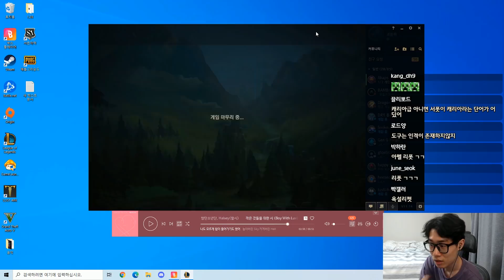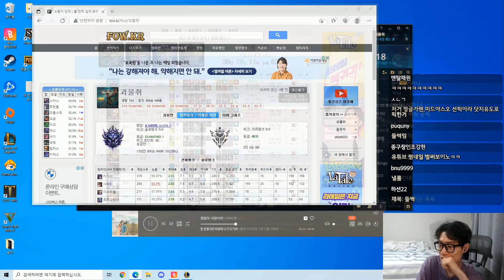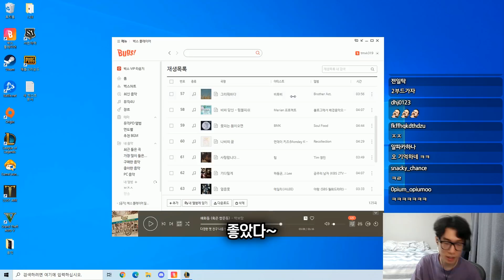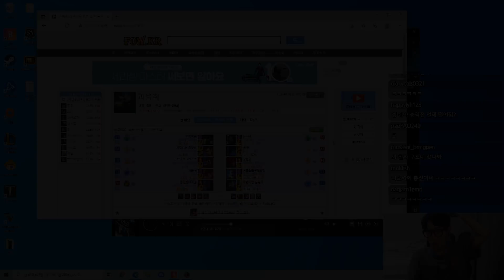서폿 캐리란 무엇인가~